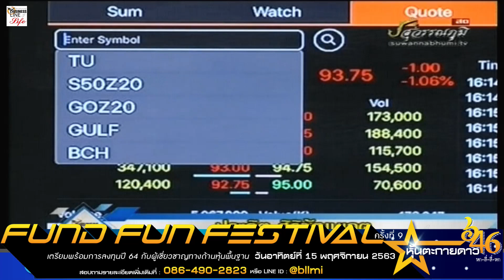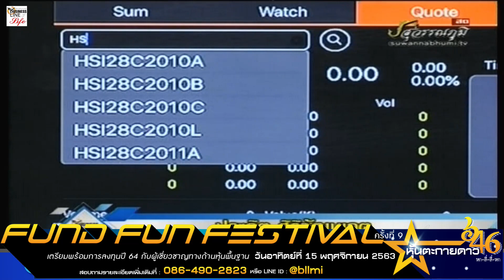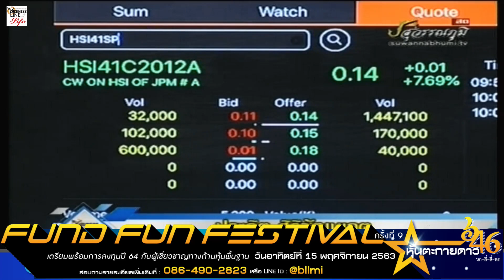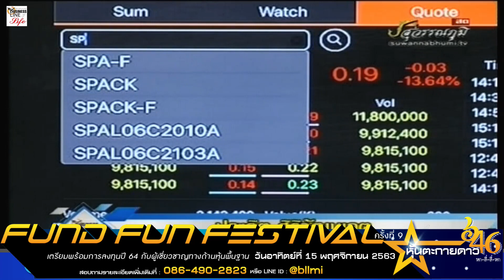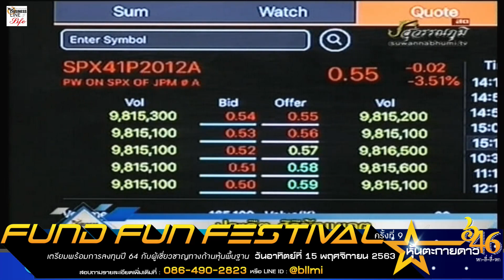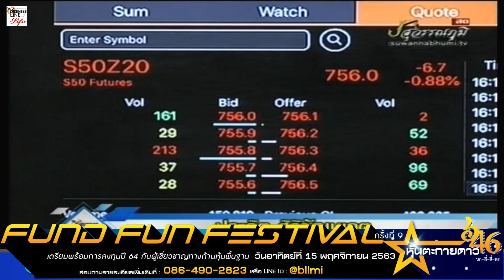ประกิต สิริวัฒนเกตุ 26-10-63 On Business Line & Life